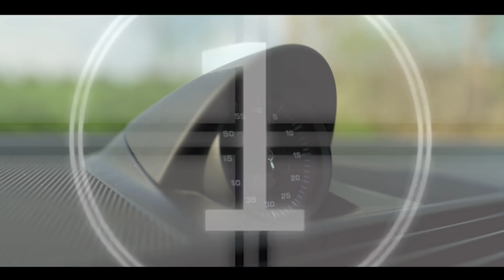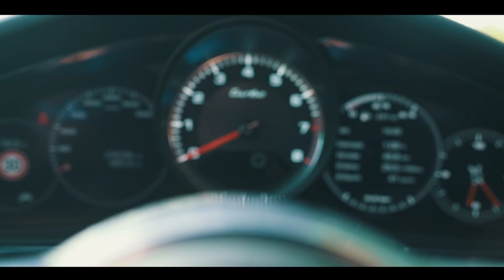Unterwegs im Porsche Panamera Turismo Sport (2018) // VAU-MAX.tv CarPorn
Wir waren für einen kurzen Trip im 2018er Porsche Panamera Turismo Sport auf Tour.
Auch wenn die Zeit diesmal nicht für eine XL-Kaufberatung ausgereicht hat, ein CarPorn war drin!